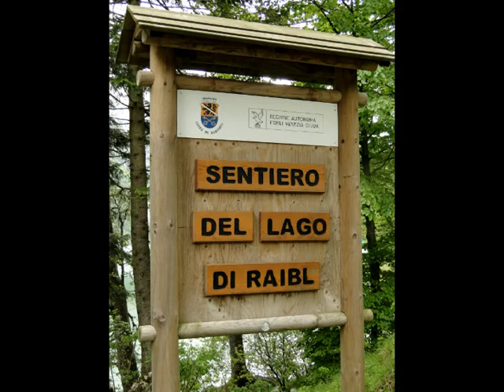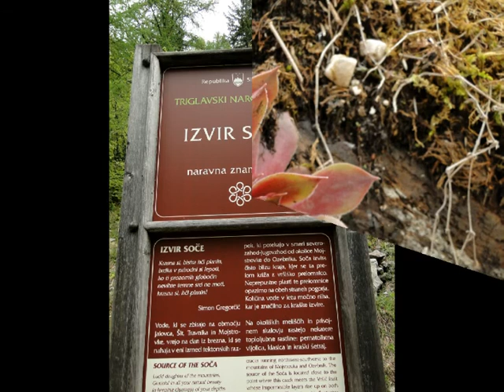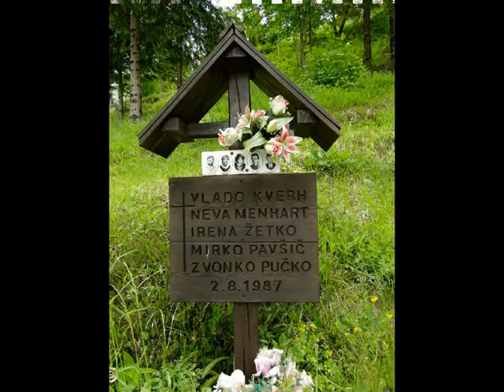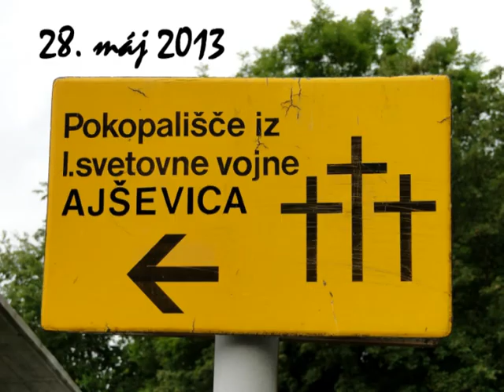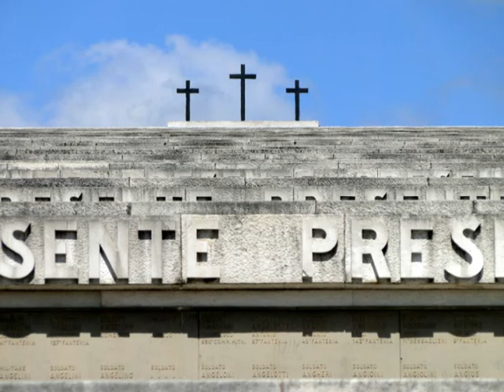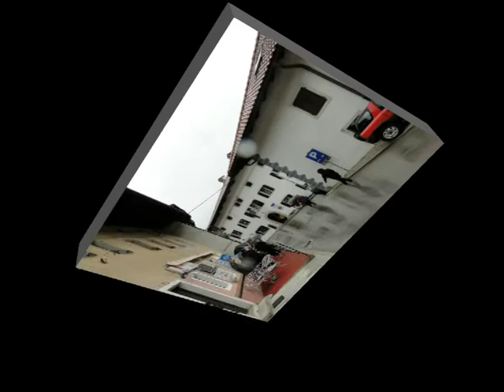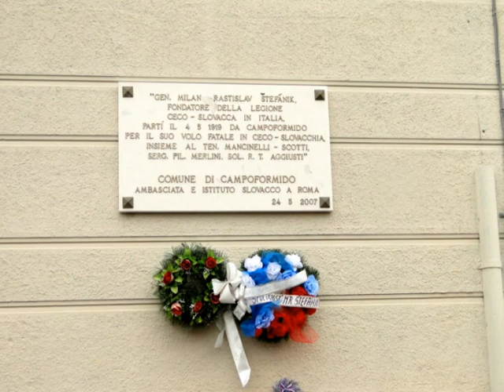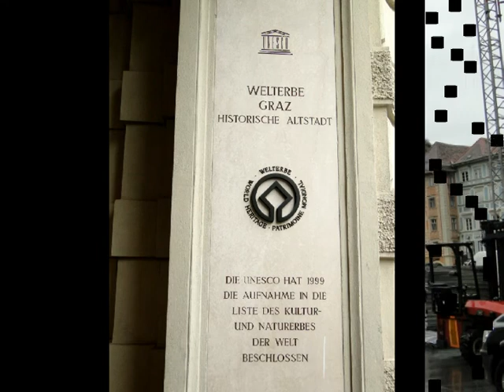Slovinsko a Taliansko 2013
Zájazd SMRŠ navštívil miesta bojov rakúsko-uhorských vojakov. Uctili sme si pamiatku obetí 1. svetovej vojny na talianskom fronte. Vnučka a vnuk Martina Pagáča z Lubiny položili kvety a pamätnú tabuľku k hrobu svojho "dedička" na cintoríne v Ajševici. Korporál Ján Zrutta z Myjavy mal väčšie šťastie, prežil. Preto mohli šiesti z jeho vnukov navštíviť navštíviť tieto posvätné miesta. Vďaka patrí vedúcemu výpravy, Mgr. Petrovi Uhlíkovi, najstaršiemu zo spomínaných vnukov. Za zostávajúcich spomenutých i ďalších príslušníkov rodiny Branislav Zrutta. Ďakujeme.